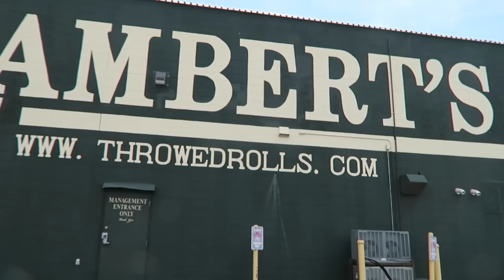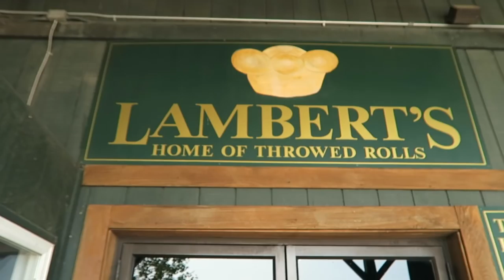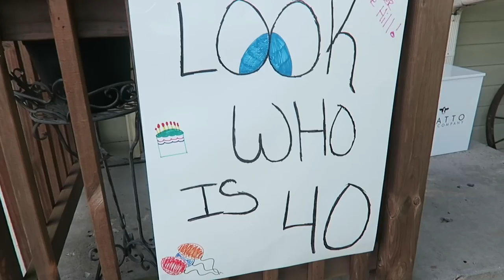LAST DAY IN BRANSON / VLOG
7/14/16 Vlog! Our final vlog from our vacation in Branson Missouri!